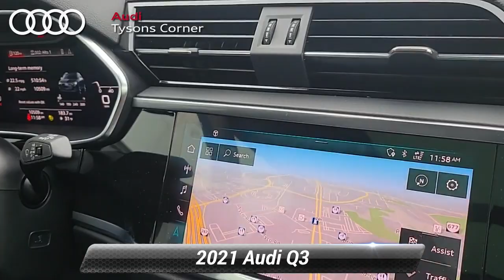Certified 2021 Audi Q3 S line Premium Plus, Vienna, VA 24A0365A